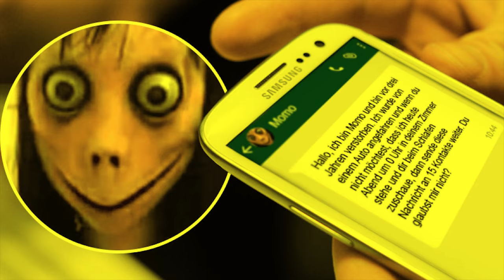Çocukları Bekleyen Büyük Tehlike: Momo Oyunu nedir? Teknoloji ve çocuk ilişkisi nasıl olmalı?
momonedir yediverenyayınları dilekcesur çocukveteknolojiilişkisi momotehlikesi çocuklar pedagog momonedir momotehlikesi çocuklar pedagog yediverenyayınları dilekcesur çocukveteknolojiilişkisi Çocukları Bekleyen Büyük Tehlike: Momo Oyunu nedir? Teknoloji ve çocuk ilişkisi nasıl olmalı?

Geçtiğimiz aylarda ortaya çıkan Mavi Balina oyununun ardından tüm dünyayı sarsan Momo oyunu tehlike saçmaya devam ediyor. Son olarak Türkiye’de de kendini göstermeye başlamasıyla aileler önlem almak için konuyla ilgili araştırmalar yapmaya başladılar. Whatsapp üzerinden yayılan ve çocukların psikolojisini etki altına alarak intihara sürükleyen Momo oyunu nedir? Momo oyunu neden intihara sürüklüyor nasıl ortaya çıktı? Çocukların teknolojiyle ilişkisi nasıl olmalı? Teknoloji ile ilgili püf noktalar nelerdir? İşte merak edilen detaylar…

İnternetiyle, sosyal medyasıyla, dijital oyunlarıyla, e-kitaplarıyla, videosuyla, ekranlarda dünyaları kurtarıyor, ekranlarda yaşıyor, ekranlarda hayata bağlanıyor, ekranlarla hayattan kopuyoruz. Ekransız bir dünya biliyoruz ki artık çok uzağımızda kaldı.